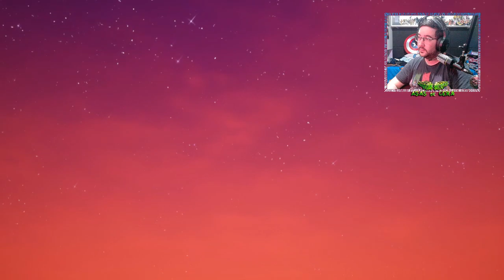SPYRO THE DRAGON REIGNITED TRILOGY *GAMEPLAY COMPLETO 100%* / Asas de Cera Lives - O Jogatório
Gameplay completa 100% de Spyro the Dragon versão Reignited Trilogy gravada em live! Pra acompanhar as próximas transmissões de gameplays, acesse

Siga: @asas_de_cera